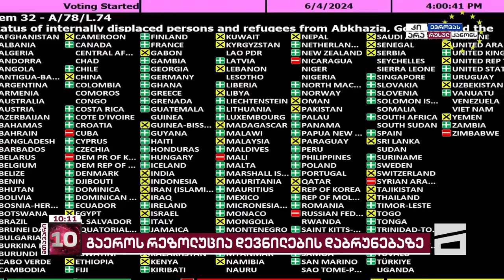მთავარი 10 საათზე - 5.06.2024